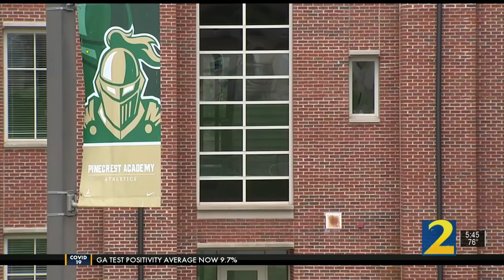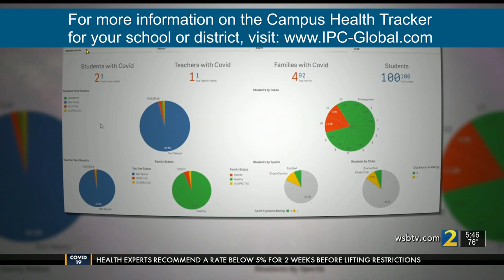Michael Seiden from WSB-TV discusses the use of the Campus Health Tracker to stay open at Pinecrest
Atlanta WSB-TV's Michael Seiden interviews parents, Headmaster, and Mark Meersman about how IPC Global's Campus Health Tracker (contact-tracing) solution has helped them manage COVID suspected and positive cases enabling Pinecrest Academy to stay open.

00:00 Introduction
00:40 Michael Seiden follow-up to see how school contact tracing app is going
01:18 Protocol for temperature assessments
01:36 Protocol Isolation Barriers (made by Georgia Stage)
02:15 Mark Meersman explains Campus Health Tracker
02:33 Administrator: Charlene Dougal discusses the importance of the Campus Health Tracker
02:49 Parents confidence because of the Campus Health Tracker
04:29 Compliance to health assessment screenings

The following video provides a best practice overview on how School Nurses can easily manage suspected and positive cases of COVID-19 or any illness on campus.

Value to your principal:
• Cost Avoidance
• Improved Enrollment
• School Stay open
• Parent and Faculty Confidence
• Data-driven communication

Value for School Nurse:
• Minimize Spread
• Reduce paperwork, errors, and manual process
• Collaboration with staff and School Nurse

To see other capabilities of the Campus Health Tracker please contact IPC Global.